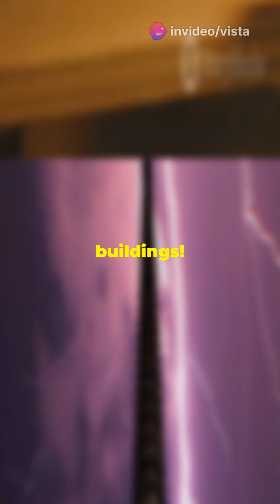The Electrifying History of Electricity!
Tech, Technology, Electrical Technology, Electrical Engineering